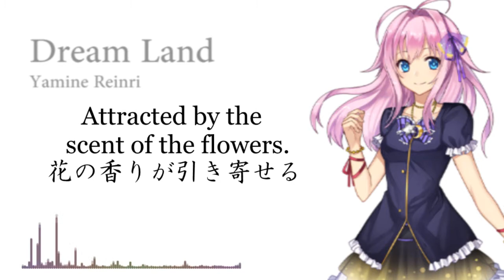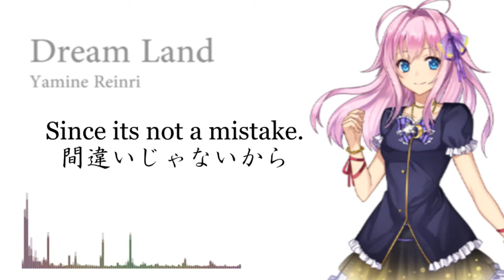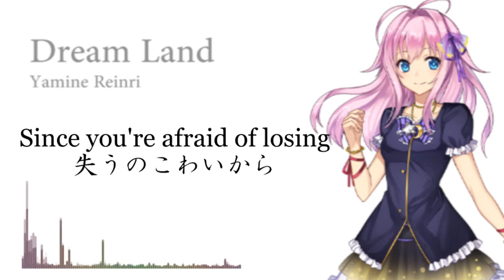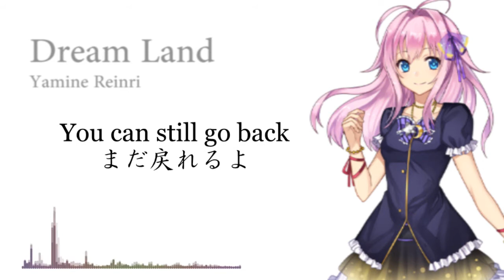【Yamine Renri】 Dream Land 【UTAU Cover】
I might release the UST later...
Here's one of my favourite songs by prfm
This is the first time I've used Renri, she's an interesting UTAU but I can't do something to the level of cillia's /kyaami's
Song: Dream Land
UTAU: Yamine Renri